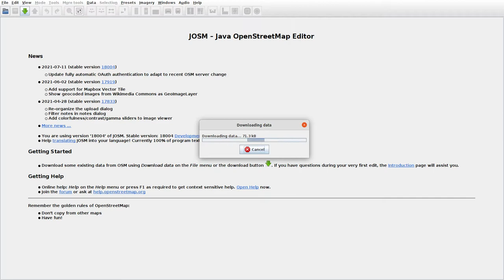JOSMrec0811 2021 07 29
Lithuania. Baraginė. Tracing buildings (mainly) in JOSM for openstreetmap.